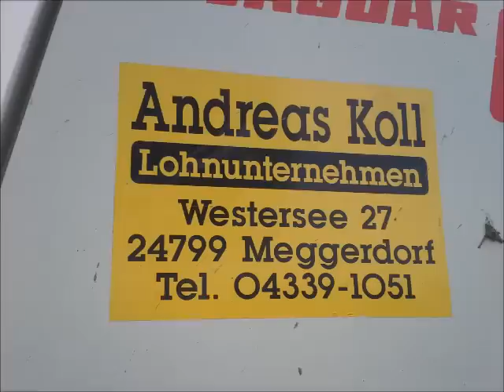Best of Lohnunternehmen Koll 2015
Heute gibt´s ein Osterspezial vom Best of LU Koll aus Meggerdorf, die Bilder stammen alle aus 2015